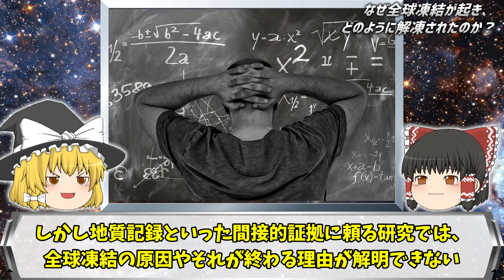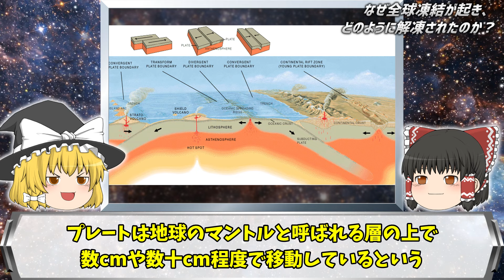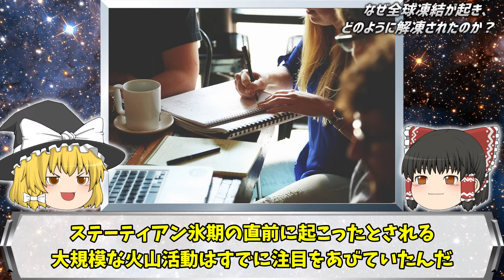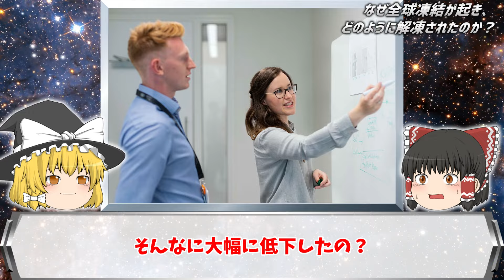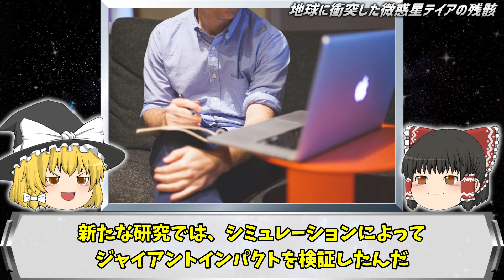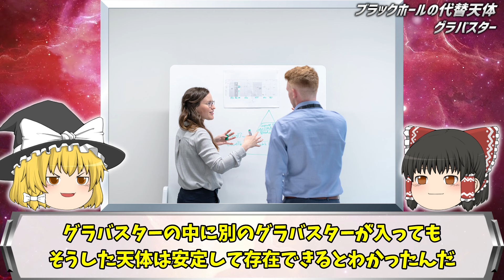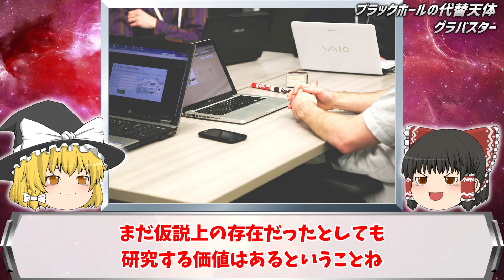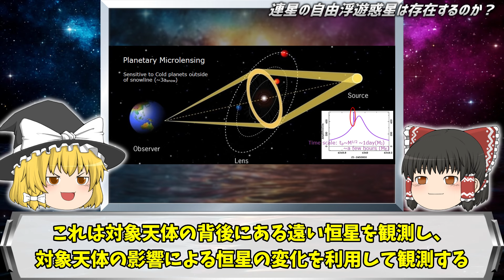【ゆっくり解説】未だに解明できない宇宙の謎５選【part14】